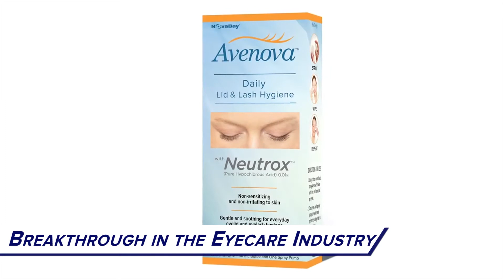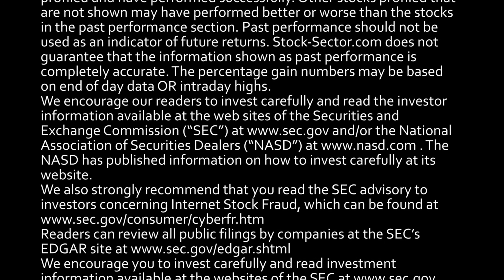Breakthrough in Eye Care Industry - Avenova from Novabay (NYSE: NBY)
NovaBay® Pharmaceuticals, Inc. (NYSE MKT: NBY), a biopharmaceutical company focusing on the development and commercialization of topical non-antibiotic anti-infective products, touches on its breakthrough product Avenova™ with Neutrox intended for continuous daily use.